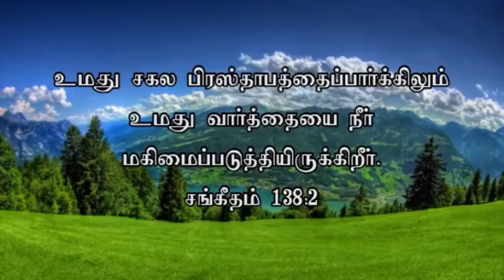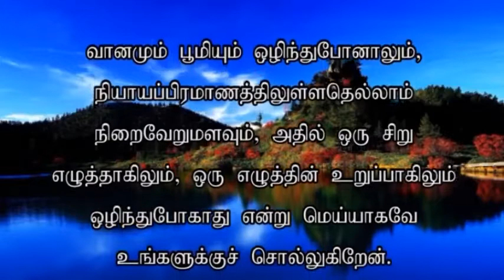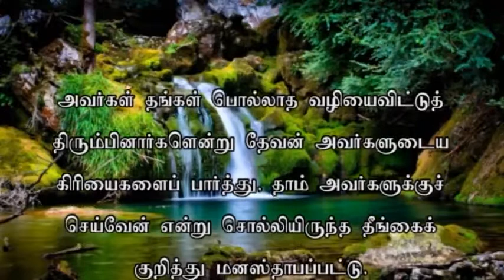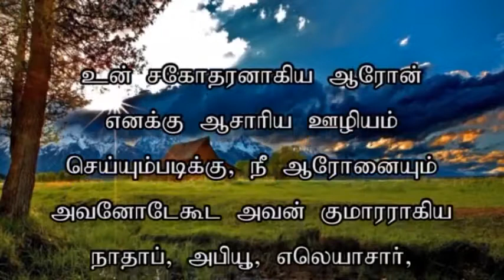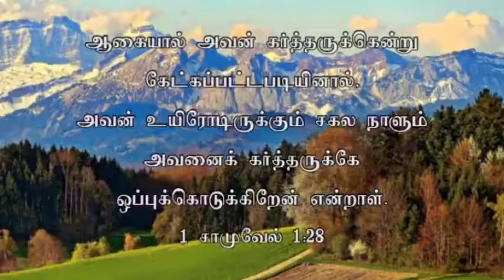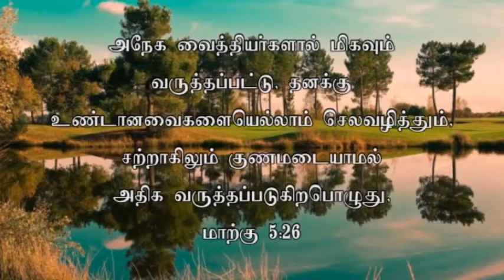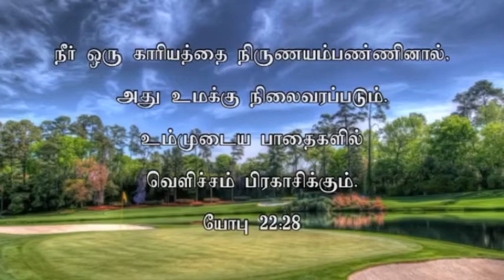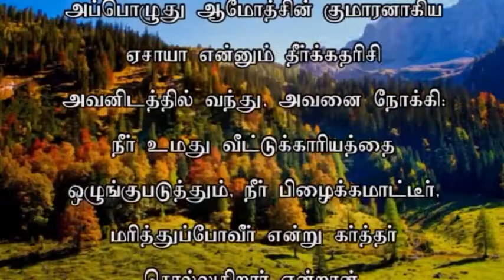ZFT SUNDAY SERVICE 4TH JUNE 2017 (FULLSET)